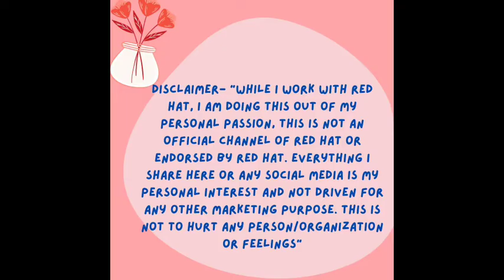Product Manager Interview and Resume Tips| Skills/Certifications/Traits Of A Good Product Manager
About my guest: Niranjan Rode is a sr. Product Manager, has around 8-9 years of experience in product management domain and has worked on immense varieties of products throughout his career till date. As a person he is very humble and helpful. Always ready to share his knowledge and mentor people with open heart. I want to thank him for accepting my invite to join me on channel and helping many young leaders out there.😊😊

Please suggest if you want me to create content on any particular thing. Shower your love and support.
Looking forward to connecting !☺☺☺